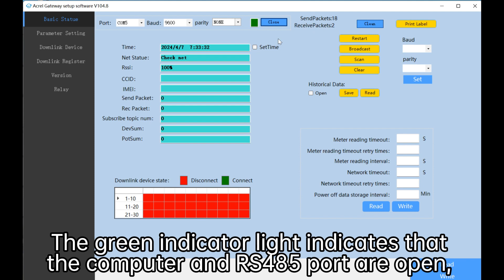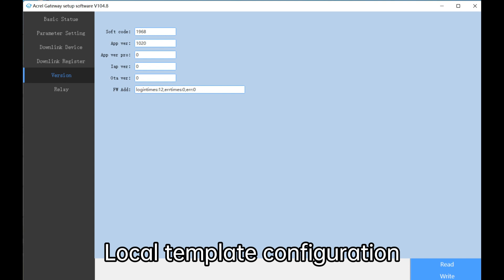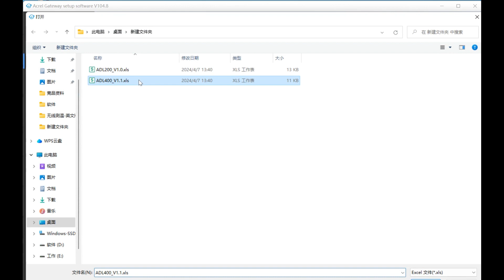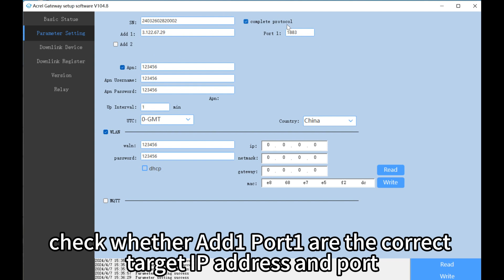Acrel Electric | Debugging Video of AWT100 Data Transfer Unit